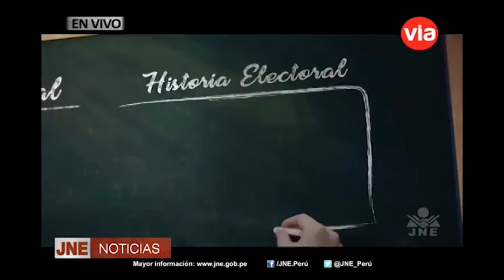CASA GRANDE Cultural RTV y JNE unidos por la transparencia electoral